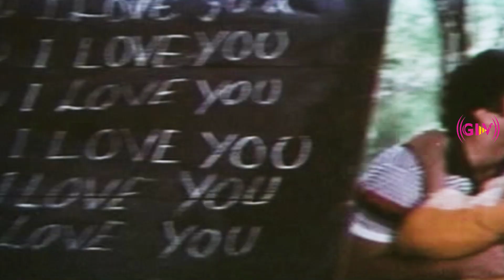Enai Nee Paadathe Song | Maragatha Veenai Movie | Suresh, Revathi | Love Songs | Janaki Hits | HD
Movie : Maragatha Veenai
Song : Enai Nee Paadathe
Lyrics : Pulamaipithan
Singers :  S. Janaki